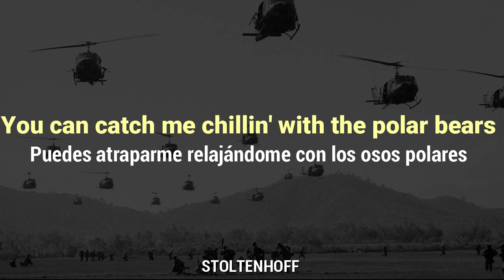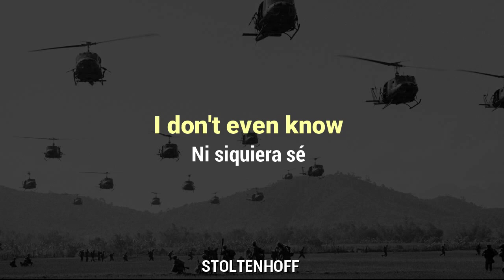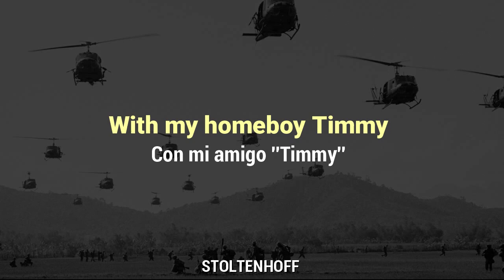$UICIDEBOY$ - Vietnam [Lyrics & Sub. Español]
Explicaciones:
"La sudadera de D.A.R.E. que lleva el hijo de puta de $crim" : D.A.R.E. significa Drug Abuse Resistance Education (Educación de resistencia al abuso de drogas), es un programa de educación que busca prevenir el uso de drogas, la pertenencia a pandillas y el comportamiento violento. En la portada de "High Tide in the Snake’s Nest"

Vietnam [Lyrics & Sub. Español]